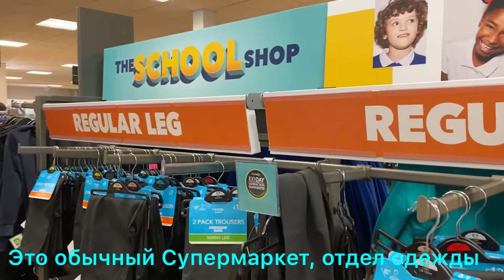Покупаем Школьную форму BACK TO SCHOOL 2020 Англия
Всем привет! Покупаем школьную форму, собираемся в школу. Не совсем всё просто так как не все продаётся в одном месте, что-то в специализированных магазинах с Униформой, где лейблы именно Своей школы. И остальная одежда без лейблов в простых магазинах. Большой ажиотаж, обувь и носки - практически пустые полки.

Возможно вы в ближайшем будущем собираетесь переехать в Великобританию или вам просто интересно как здесь все устроено и что и как отличается от жизни в вашей стране

Ссылка - детский канал наших детей - Макс и Ника